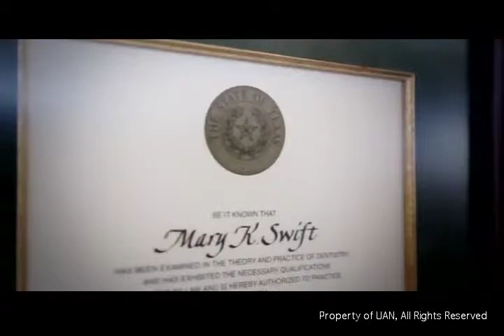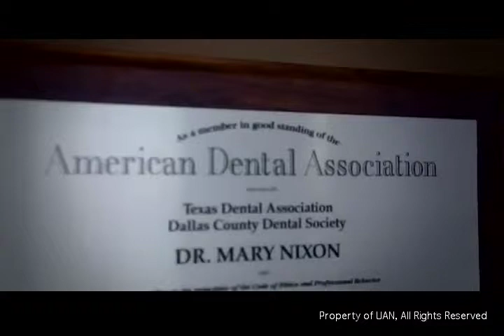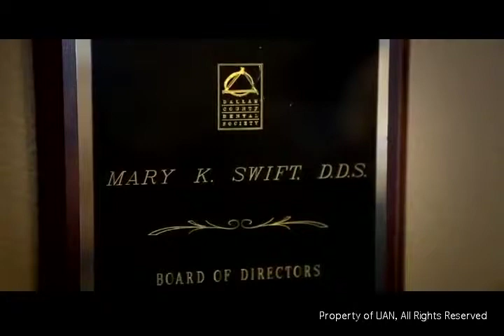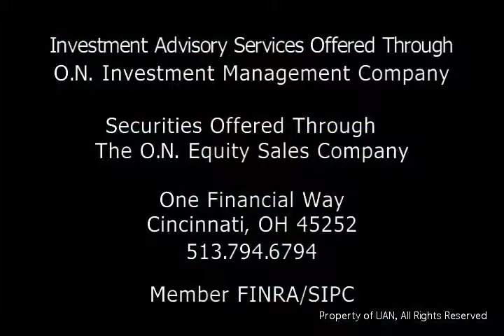Ken Kendall and Patrick Dougher on The Business Spotlight TV show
Ken Kendall and Patrick Dougher on The Business Spotlight TV show on The UAN Channel 27 in Dallas Fort Worth, @BizSpotlighTV.  Ken is a Financial Planner that also runs a Linkedin group called Linking Together DFW.  The Linking Together DFW group is for DFW business owners with over 4200 local members.  This is a good show about Ken's story and who he serves.

Contact him at:

Ken Kendall, CFP, CLU

3208 Long Prairie Rd., Ste C

Investment Advisory services offered through

   O.N. Investment Management Company

Secutities offered through The O.N. Equity Sales Company,

                     Member FINRA/SIPC.